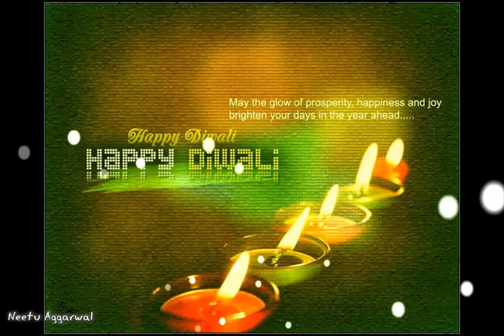Beautiful Happy Diwali best wishes/ Greetings/Sms/Diwali Whatsapp Video Full HD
Happy Diwali/Deepawali SMS wishes, Greetings, Whatsapp Video Message, HD images, wallpapers, Diwali Blessings, quotes, photos.
Send this beautiful and unique E-card/Video greetings to your friends and relatives to wish them Happy & Prosperous Diwali

Diwali is Hindu’s festivals. Diwali is festivals of lights .Diwali is very auspicious festival which is celebrated in every corner of world with a great pomp and show by all the Hindus. Diwali is a festival of lights symbolizing the victory of righteousness and the lifting of spiritual darkness. The festival of diwali gives an important message to all of us that “There will be always victory of righteousness and the lifting of spiritual darkness”.